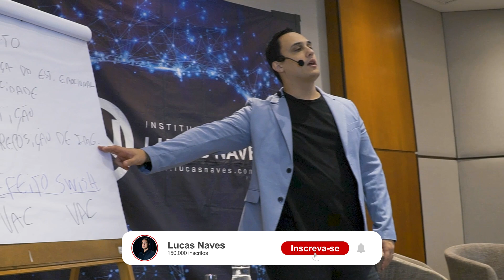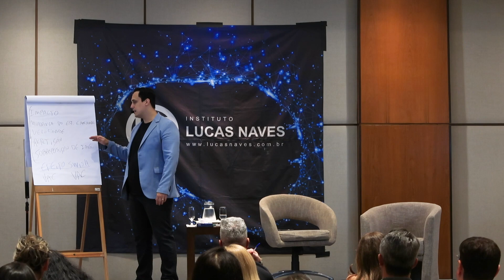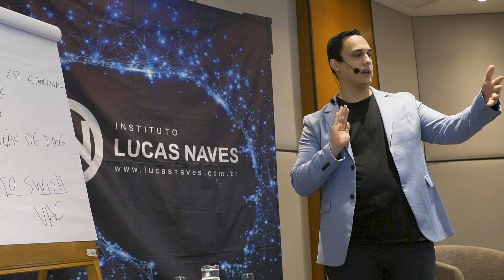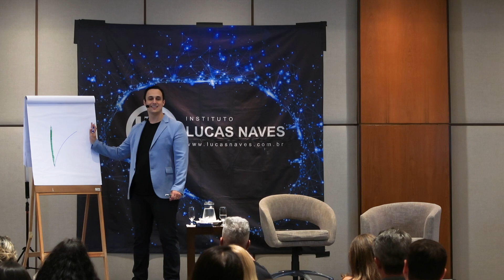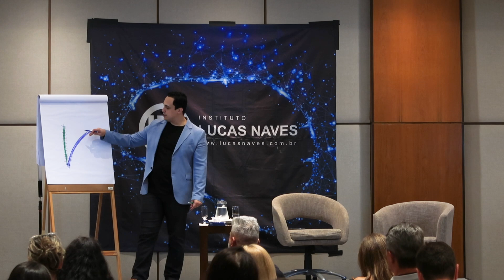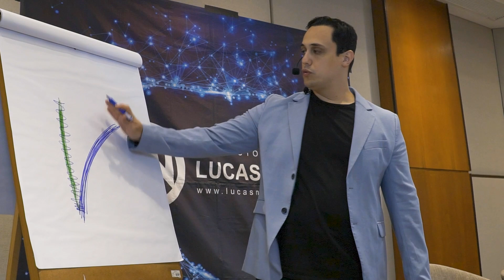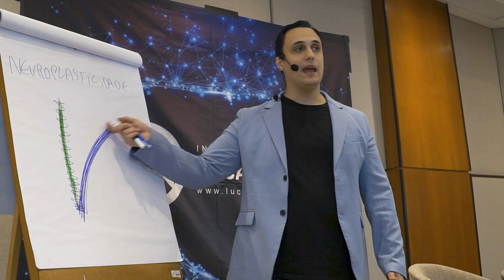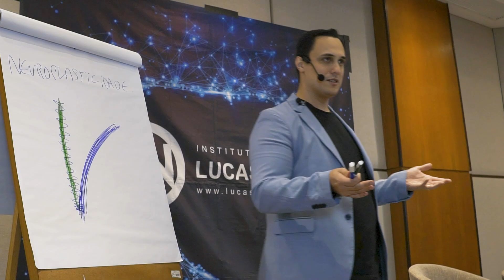Mude Sentimentos Com Essa Técnica Poderosa - Efeito Swish - Hipnose Clínica